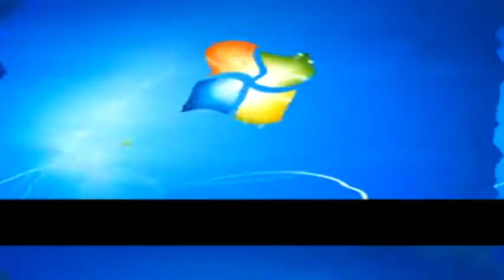Windows 7 Logon Csupo in Mah Weird Effect